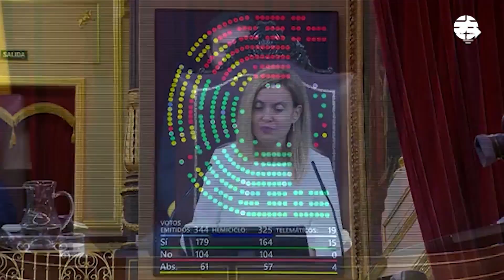Se aprueba la reforma de las pensiones con los socios habituales y la abstención sorpresa de Vox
El Gobierno ha sacado adelante una reforma con teórico horizonte hasta 2050 con sus socios de investidura habituales, la abstención sorpresa de Vox y el voto en contra del principal partido de la oposición.

El Gobierno logra aprobar la reforma de las pensiones con sus socios habituales y la abstención sorpresa de Vox